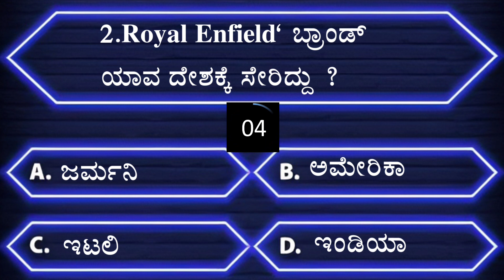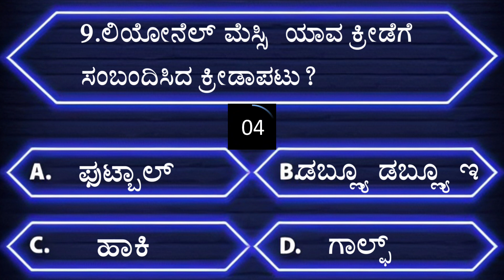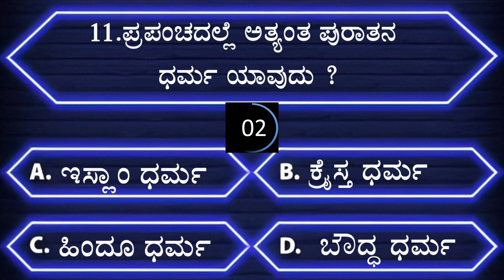Interesting Questions in Kannada l Kannada gk Questions l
Note-